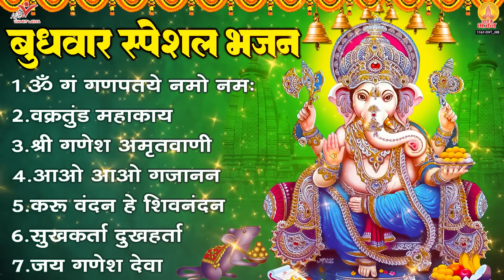बुधवार भक्ति भजन - ॐ गं गणपतये नमो नमः, वक्रतुंड महाकाय, सुखकर्ता दुखहर्ता, गणेश अमृतवाणी व आरती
ॐ गं गणपतये नमो नमः
वक्रतुंड महाकाय
श्री गणेश अमृतवाणी
आओ आओ गजानन
करू वंदन हे शिवनंदन
सुखकर्ता दुखहर्ता
जय गणेश देवा

1167-DVT_JKB